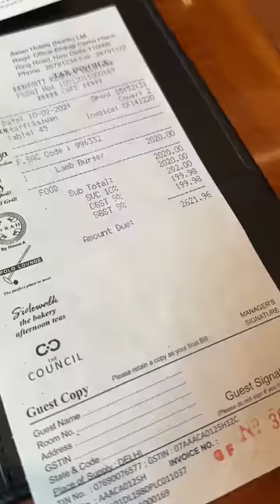Trying out Delhi’s Most Expensive Burger 🍔 Rs 3000 ka Burger 😱😳🫣😰 @cravingsandcaloriesvlogs